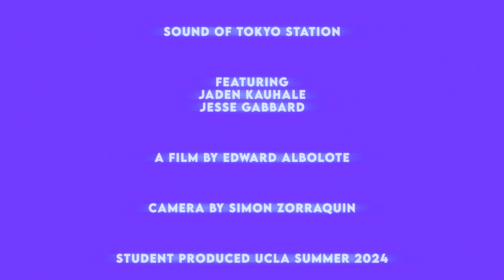SOUND OF TOKYO STATION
FEATURING
JADEN KAUHALE
JESSE GABBARD

A FILM BY EDWARD ALBOLOTE

CAMERA BY SIMON ZORRAQUIN

STUDENT PRODUCDD UCLA SUMMER 2024